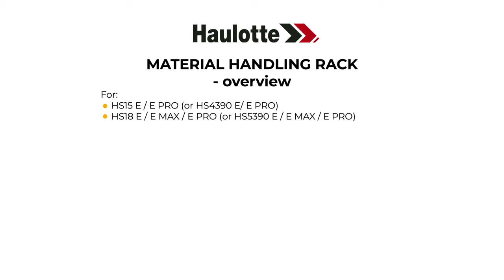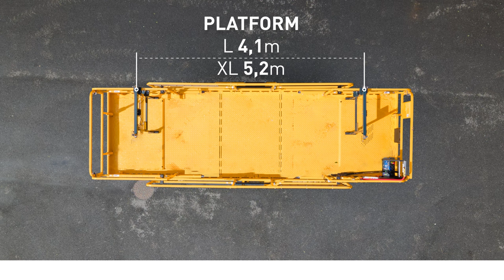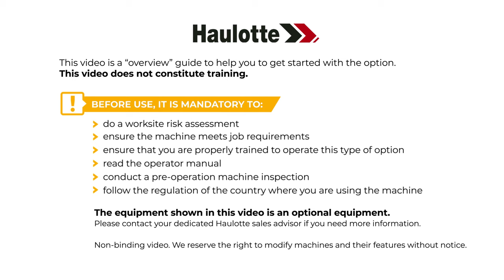Material Handling Rack - Haulotte HS15 E/E PRO & HS18 E/E PRO - EN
Before using the Material handling rack option, learn how to handle it with this overview.
The material handling rack is the ideal attachment when carrying heavy loads is critical for safe, productive work. Easy to install in less than 2 minutes, this multipurpose attachment organizes material and avoids tripping hazards. This option is ideal for cladding and plumbing work.
Two configurations adapt to the material being carried:  pipes or panels.